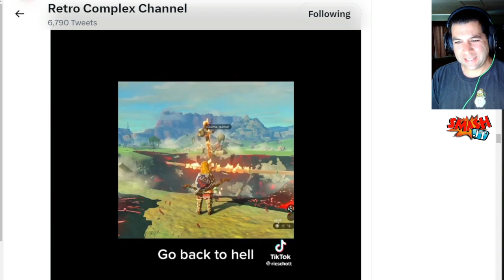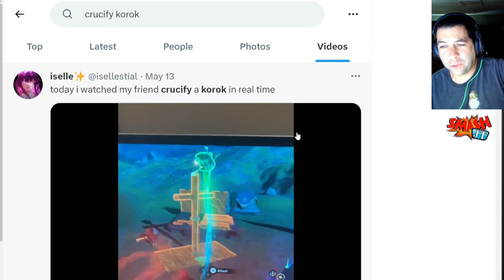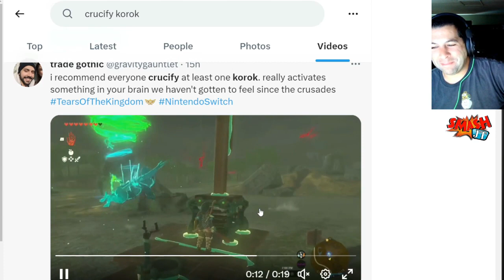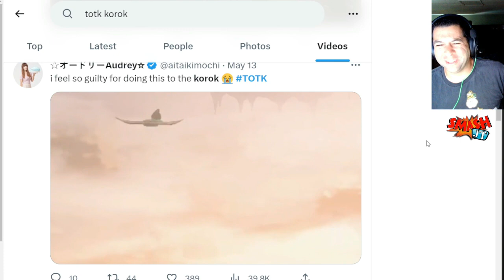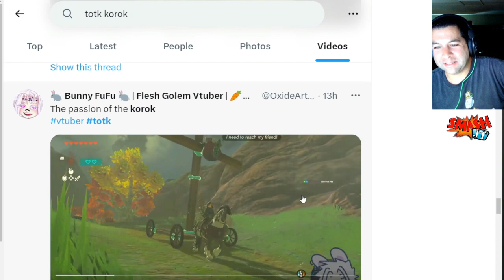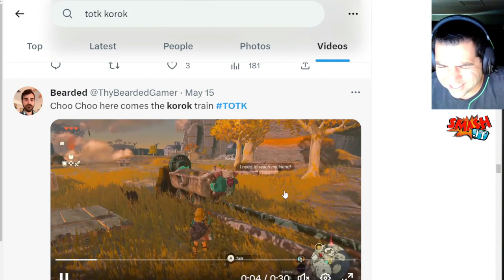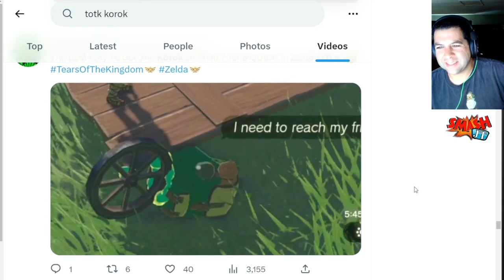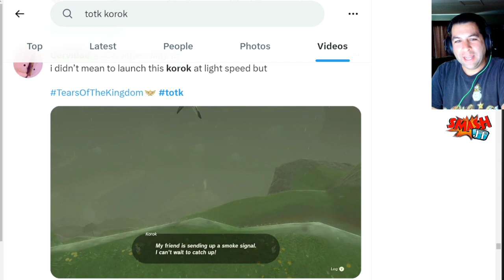Zelda Tears of the Kingdom Korok Crucifixion & Torture Compilation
The Legend of Zelda: Tears of the Kingdom has officially sold over 10 million units... But the Korok handling from the community has become the real meme here.

Support Smash JT by clicking that JOIN button!